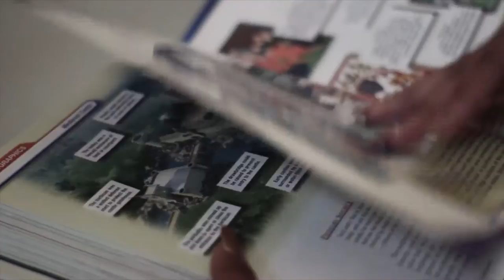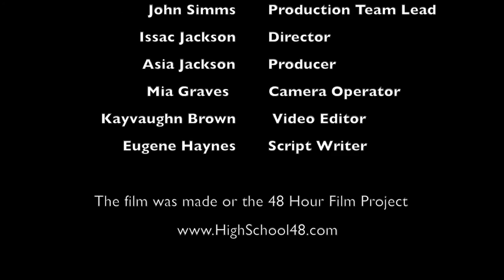“Mentor Lector” DC HS48 Team - Richard Wright Public Charter School | Genre: Superhero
This film was part of the first-ever 2016 High School 48 Hour Film Project in Washington! Vote for the DC Soul of the City Award